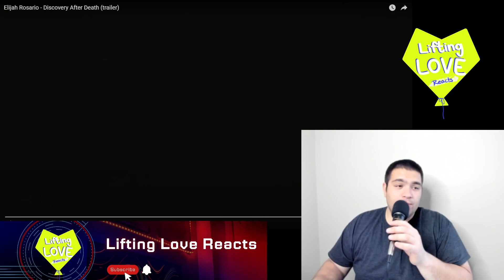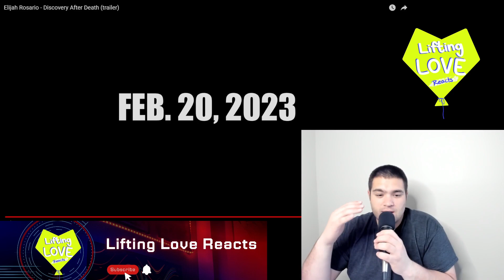MUST SEE!!! ELIJAH ROSARIO IS DROPPING A NEW ALBUM!!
WHAT IS UP LIFTING LOVE FAM! Great to have you back, Today we are reacting to Elijah Rosario's "Discovery After Death" Trailer. We hope you enjoy this! Please let us know what you'd like to see us react to next in the comments below

Make sure you support this amazing and talented artist.

The Lifting Love Podcast is everyone's podcast. We are a Family. YOU ARE AWESOME!

The Lifting Love Foundation inc. is a Non-Profit focused on helping those in need. We provide hot meals for individuals and groceries for families in need all while also helping our community in anyway we can. We have a lot in store so please give us a follow to help spread awareness and end world hunger one follower at a time